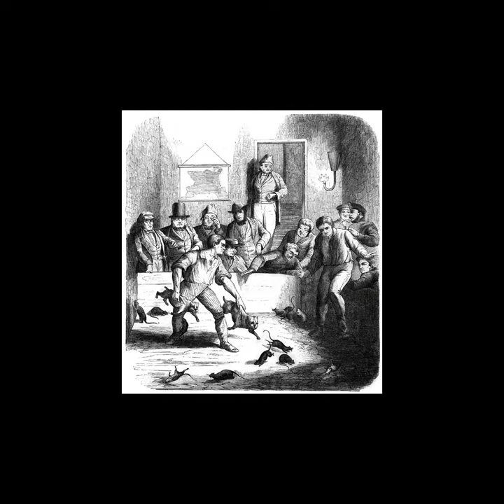TINY SPARTANS IN THE RATPIT - BULL&TERRIER VS. BULLDOGS & TERRIERS rodent pests canine bloodsports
**I AM NOT THE ARTIST OR OWNER OF THESE IMAGES, JUST EDUCATING FOR HISTORIC REFERENCE OF A PASTTIME OF BYGONE TIMES**